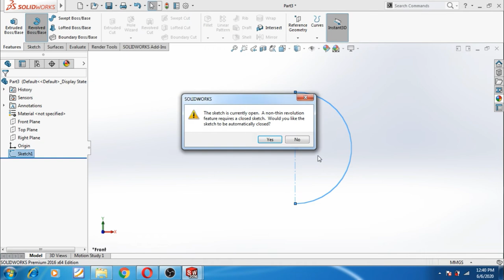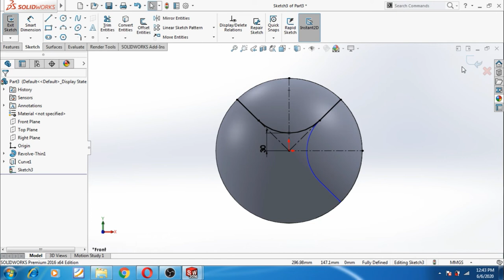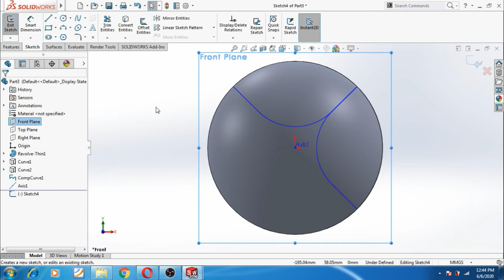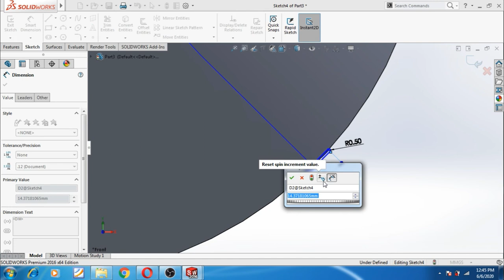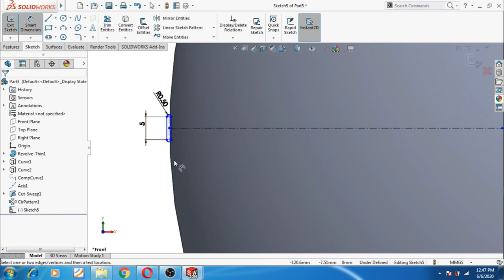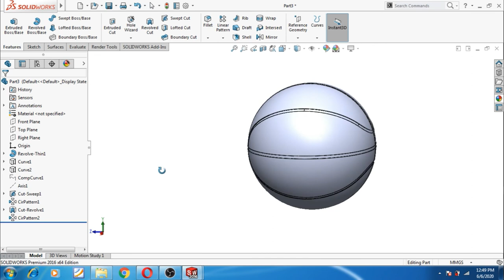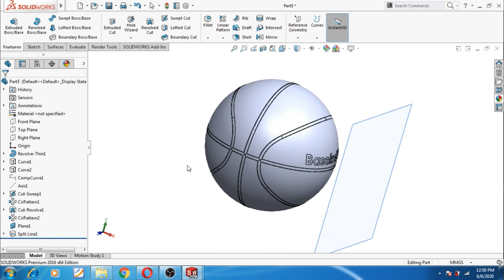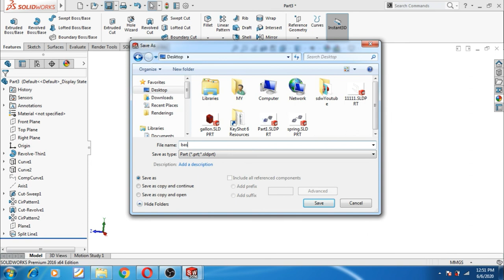Basketball Solidworks 2020 | Solidworks Tutorial 19 | How to make Basketball CAD CAM Tutorials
Basketball Solidworks | Solidworks Tutorial 19| How to make Basketball CAD CAM Tutorials
How to make basketball in solidworks